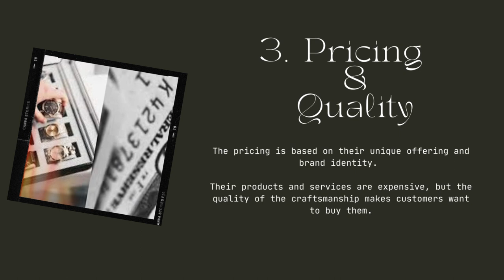Marketing strategies of luxury brands I Vision Factory